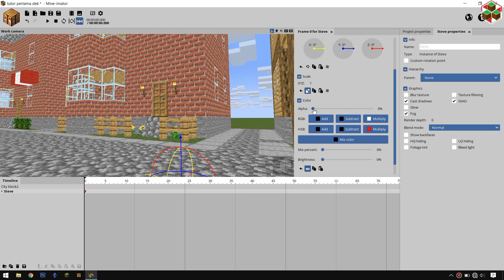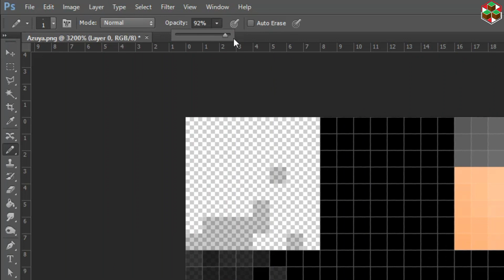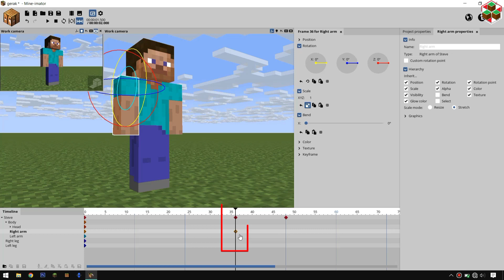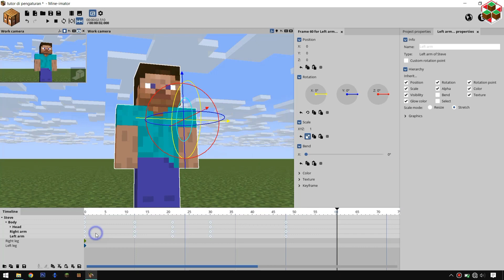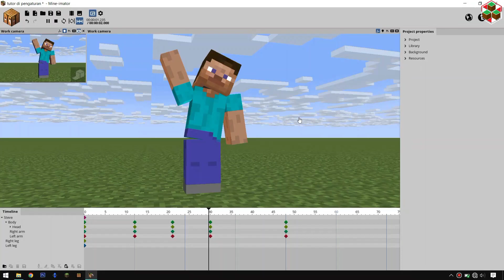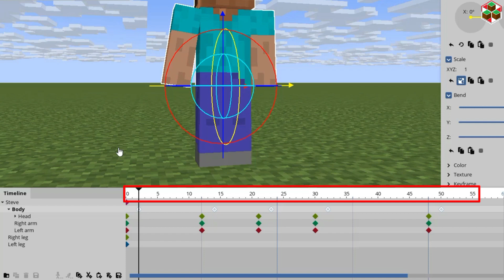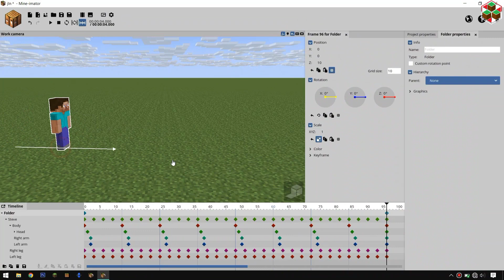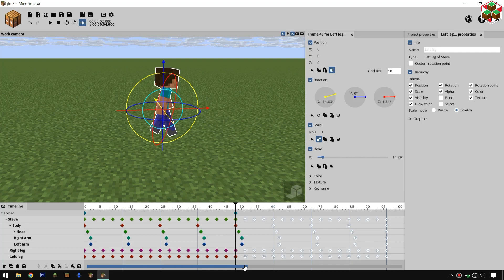Pemula? JANGAN lakukan 5 hal ini di Mine-imator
mungkin isi video ini akan ada beberapa yang salah atau tidak relevan ketika mine imator v2.0 dirilis secara penuh nanti
Timestamp :
0:00 Opening
0:17 Pembahasan
7:30 Penutup
Buff Steve model by @hozq
Aplikasi yang saya gunakan :
- Mine-imator 1.2.9
- Mine-imator 2.0 pre-release 4